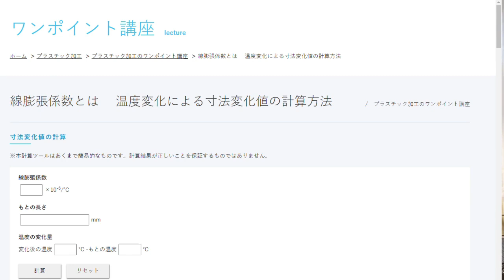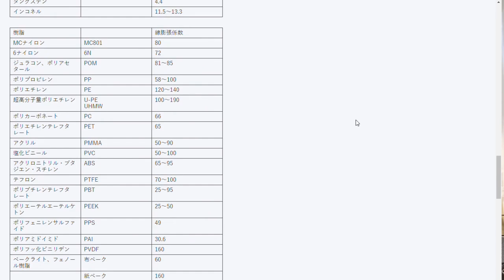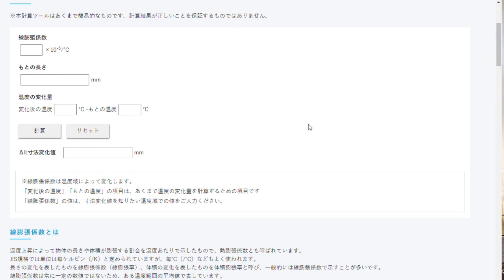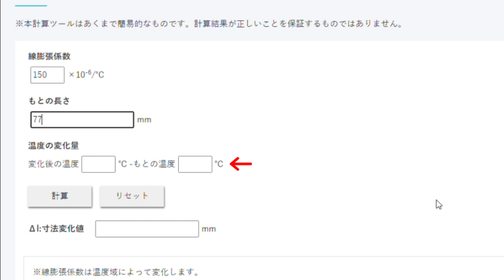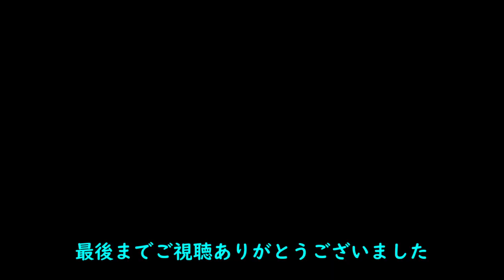自作ジグを作るシリコーン型が熱膨張する件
シリコーン型に溶けた鉛を流し込むと熱でシリコーン型が膨張するため、ワイヤーの長さが合わなくなったときの対処法を説明しています。

【関連動画】

自作ルアーでステンレスワイヤーを曲げるための工具と治具の紹介

シリコーン型でメタルジグを成形するときに使用しているアイテムの紹介

シリコーン型によるメタルジグの作り方【part1】　How to make metal jigs by the silicone molding

シリコーン型によるメタルジグの作り方【part2】　How to make metal jigs by the silicone molding

シリコーン型によるメタルジグの作り方【part3】　How to make metal jigs by the silicone molding

【効果音】
OtoLogic